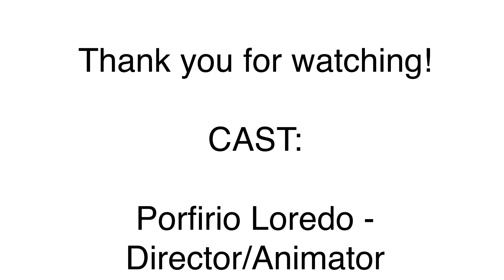Final Project 2D - Flour Sack REUPLOAD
Reupload due to an error I didn't know about. Oh well.

My final project for my animation class. This is actually my secondary plan in case there was a problem with the first. So Now I contributed to the famed Potato/Flour Sack animations. Enjoy everyone, this was hard to do.